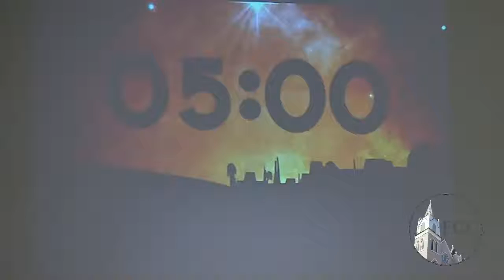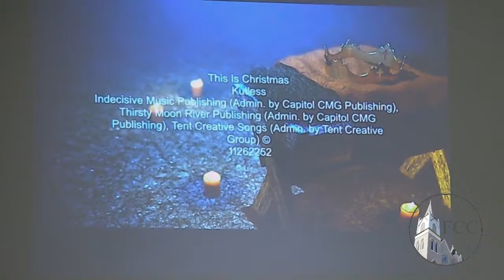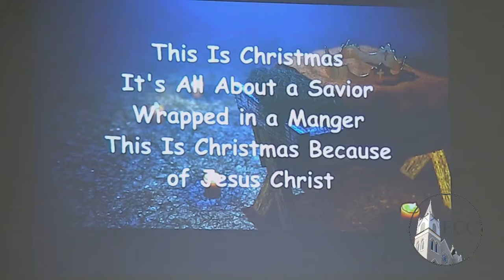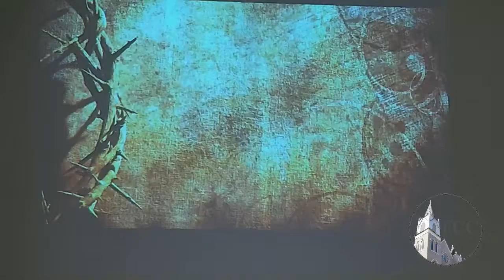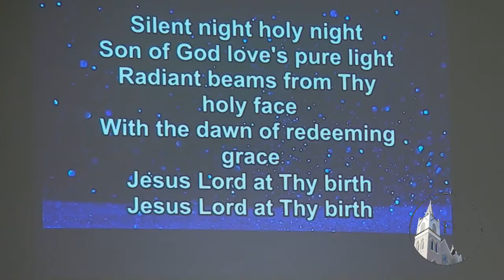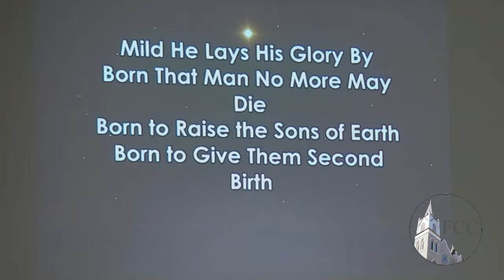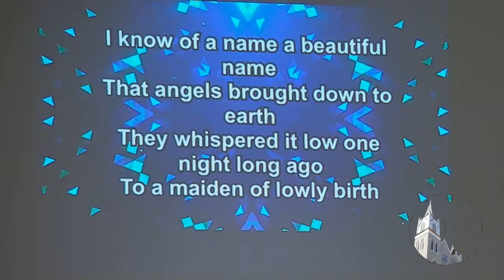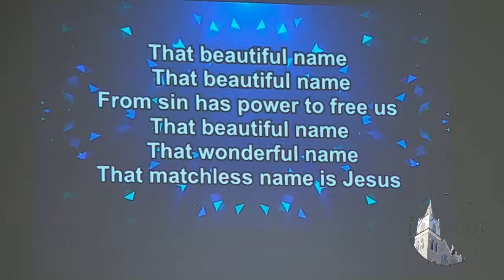December 19, 2021